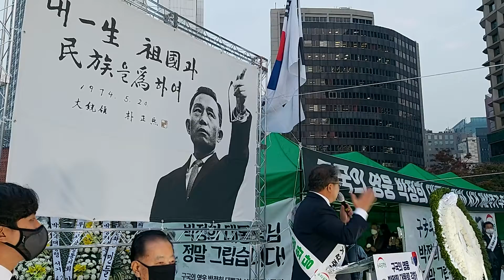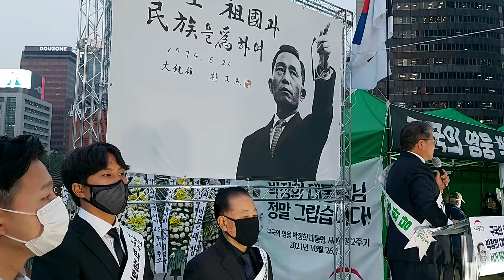2021년 10월 29일